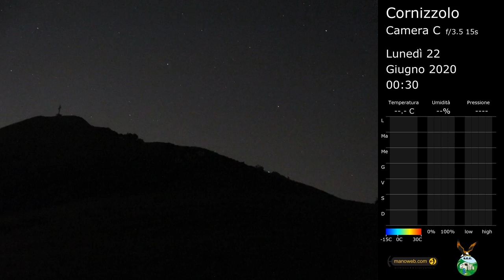Camera C del Cornizzolo, C-2020-26